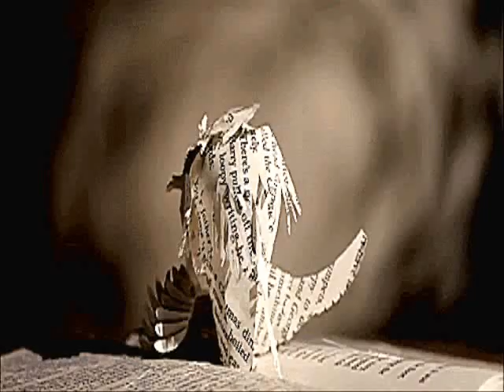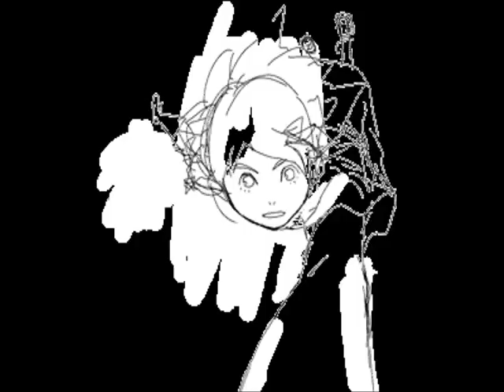Voz Propia - El Destripador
artista: Voz Propia
cancion: El Destripador
disco: El Manifiesto

edicion: G.A.L.O.™